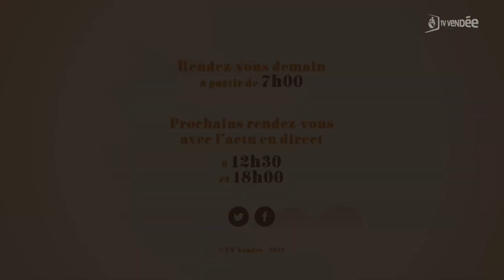Quentin Poirier - L'invité de La Matinale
Quentin Poirier, chargé de mission nationale Palet.
Palet fonte : les finales du championnat de Vendée demain à Essarts-en-Bocage